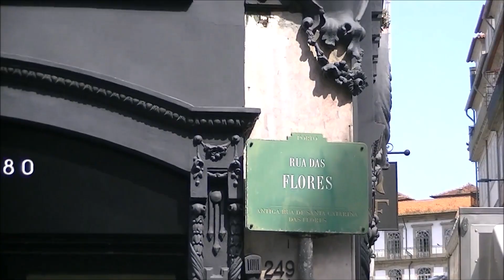OPORTO _ Parte 1 _ PORTUGAL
Viaje realizado en Mayo de 2023
Oporto (Porto, en portugués) es una de las ciudades más encantadoras y vibrantes de Portugal. Situada a orillas del río Duero, en el norte del país, es conocida por su historia, arquitectura única, cultura gastronómica y, por supuesto, por ser el hogar del famoso vino de Oporto.

Aspectos Destacados de Oporto:
1. Ribeira
Es el barrio más pintoresco de Oporto, situado junto al río Duero. Sus callejuelas empedradas, casas coloridas y restaurantes con vistas al río crean un ambiente único. Es ideal para pasear o disfrutar de una comida al aire libre.

2. Puente Dom Luís I
Este icónico puente metálico conecta Oporto con Vila Nova de Gaia, donde se encuentran las bodegas de vino de Oporto. Desde su parte superior, hay vistas impresionantes de la ciudad y del río.

3. Vino de Oporto
Oporto es famoso por este vino fortificado. Una visita a las bodegas en Vila Nova de Gaia para conocer su proceso de elaboración y realizar una cata es una experiencia obligatoria.

4. Livraria Lello
Considerada una de las librerías más bonitas del mundo, su arquitectura de estilo neogótico e interiores impresionantes la convierten en un lugar mágico. Se dice que inspiró algunos pasajes de Harry Potter.

5. Iglesia y Torre de los Clérigos
La Torre de los Clérigos ofrece unas vistas espectaculares de la ciudad. Su arquitectura barroca es un emblema de Oporto.

6. Mercado do Bolhão
Un mercado tradicional donde se puede disfrutar de productos locales, desde pescados y quesos hasta dulces típicos como los pastéis de nata.

7. Casa da Música
Un hito moderno y arquitectónico de la ciudad, es el lugar perfecto para los amantes de la música y los eventos culturales.

8. Gastronomía Local
Francesinha: Un plato típico de Oporto, similar a un sándwich relleno de carnes y cubierto con queso fundido y salsa picante.
Bacalhau à Gomes de Sá: Una receta de bacalao al horno muy tradicional.
Mariscos y pescados frescos.

9. Paseos por el río Duero
Un recorrido en barco por el Duero es una excelente manera de apreciar la belleza de los viñedos en las colinas cercanas y las vistas panorámicas de la ciudad.